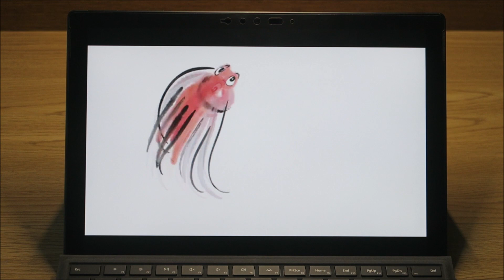Ink-Painting-Style Animation Production 水墨動畫之突破 Sneak Peek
Been collaborating with artists to produce ink-painting-style animation (水墨動畫). Here is a sneak peek at some latest development.